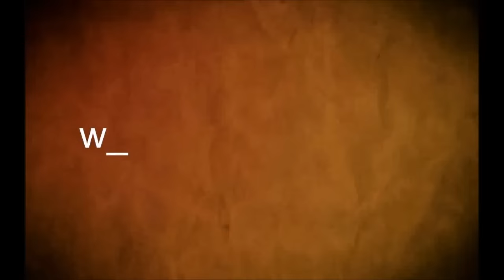lluvia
Rivas  y Ruta ,  Mercedes (video  aportado por un lector)